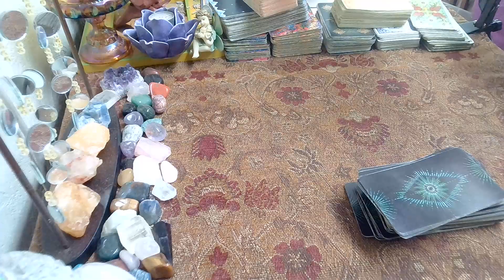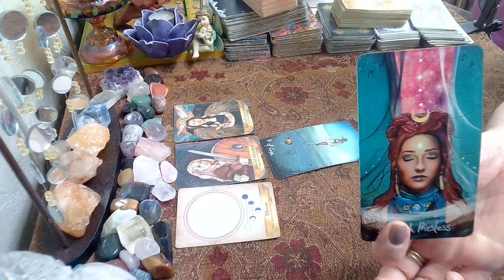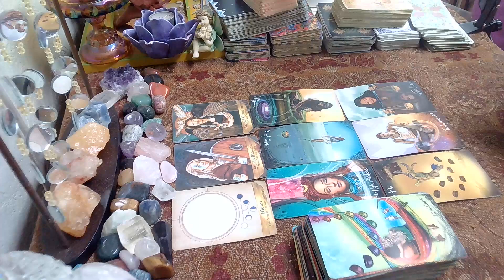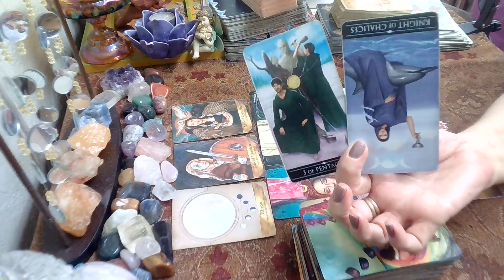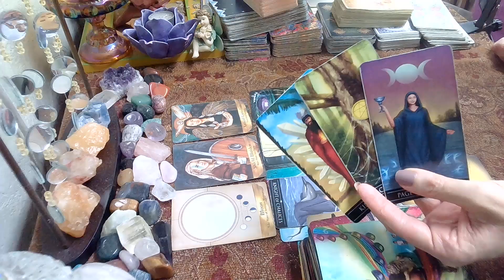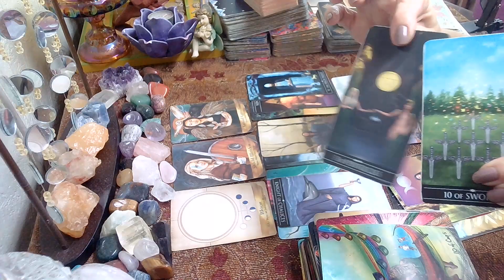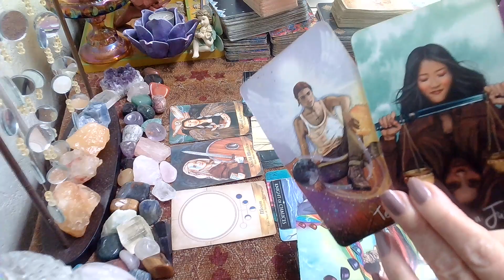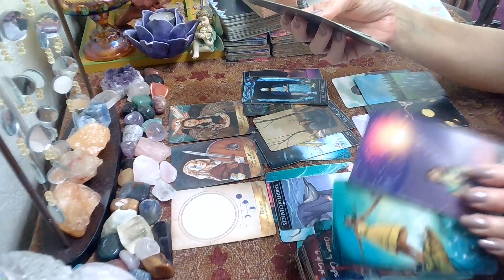Gemini This Week; Choosing Joy, Follow Your Intuition 💐☀️April 3 - 8, 2023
Gemini Weekly Tarot; April 2, 2023 - April 8, 2023, weekly, weeklyreading, gemini, tarotreading, weeklytarot, tarot, weeklyhoroscope, #2023,